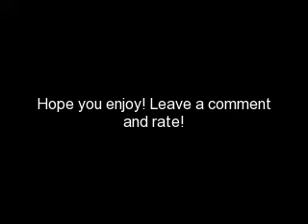This Crazy Love Episode 22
Whats up? I have a question! Do you think I should start a new series? I'd still keep This Crazy Love but I'd also make this one! Comment telling me if I should or not! I dedicate this video to zanessalover4528!! 10 or more comments for the next one!

*Back with Miley*
Miley: Ok, meet me in the back of Nick's house.
Taylor: Ok. Why do you want me to come?
Miley: When you get here I'll tell you, ok?
Taylor: Kay. See you later!
Miley: Perfect! *runs out of her house and drives to the Jonas's house*
*With Nick, Selena, and Demi*
Demi: I guess me and Joe's date is canceled!
Selena: Sorry. We ruined it for you!
Nick: Yeah. Sorry Dem.
Demi: Nah. Its not your fault.
Selena: Well since we're here we might as well shop!
Nick: Ugh!
Fan: OMJ! Its Nick Jonas!
Nick: *steps to the side with the fan* Hey! Yeah. I'll take a picture and give an autograph but can you like not tell anyone I'm here?
Fan: *in awe and nods her head* Sure!
*Takes a pic and gets an autograph and walks away in shock*
Selena: That was weird but it makes me think of when I was a huge fan like that!
Demi: Yeah, I know!
*With Joe and David*
David: So how are you and Demi?
Joe: Perfect.
David: *mumbles* Not for long!
Joe: What?
David: Oh nothing!
Joe: *suspcious* I'm gonna call Demi.
David: Ok. I'll be right here.
Joe: *calls Demi*
Demi: Hello?
Joe: Hey babe!
Demi: Hey Joe. Whats up?
Joe: Just wante to hear your voice, thats all.
Demi: A sweet. So when are we gonna have that special date?
Joe: *remembers the date* Oh yeah. I'm soo sorry babe! I promise another time!
Demi: Oh its fine! Don't worry. Well I gotta go but call me when we can come back home! Love you!
Joe: Love you too. *hangs up and walks back into the living room*
David: Wheres Demi again?
Joe: Hanging out with Nick and Kevin and Selena. Why?
David: Just wondering.
Joe: *suspicious still* Oh. Ok.
*Doorbell rings*
David: Sit down Joe I'll get it.
Joe: Ok. *sits down on the couch*
David: *opens the door and its Taylor* Hey. You here for Joe?
Taylor: Yeah.
David: *lets her walk into the living room*
Joe: *watching TV and doesn't notice Taylor walked in*
Taylor: Hey Joey.
Joe: Taylor? What the hell are you doing here? Gonna try to kill me again?
Taylor: Silly. No! I came to talk.
Joe: About?
Taylor: *walks up to him and sits close to him* I don't know, stuff. *puts her hand on his thigh*
Joe: *pushes her hand away*Taylor. We're over and get over it!
Taylor: We both know I want you right now and you want me so just let loose.
Joe: *gets up* No way!
David: *takes his cell phone and records the whole scene*
*With Demi Nick and Selena*
Nick: *driving them home*
Selena: I'm so tired its not even funny!
Demi: I know. *yawns*
Nick: *pulls in the driveway* We're home.
*Inside with Joe and Taylor*
Taylor: *trying to seduce him* Come on Joey! *grabs his waist*
Joe: *getting a little turned on but knows he can't do it* No. Get away!
Taylor: *pulls his belt off* You know you want to! *holds on to his belt*
(With Demi)
Demi: *walks in and sees Taylor holding Joe's belt*
Nick: *walks in too and is speechless*
Joe: Guys its not what you. ?
Demi: *In shock and a tear rolls down her cheek* Joe?
Selena: *speechless too*
Joe: Demi let me explain!?
Demi: *shakes her head and runs upstairs*
Joe: *runs up after her*
Selena and Nick: Taylor, I'd suggest that you leave, NOW!
Taylor: *afraid so she runs out with David*
Demi: *runs in Joe's room and locks the door*
Joe: Demi? Open up! Let me explain?!
Demi: *crying*
Joe: Demi? Please babe?
Demi: You said you loved me?!
Joe: I do! I do with all my heart and thats why you have to let me in!
Dem: Why? You broke my heart!
Joe: *looks down and a tear falls down his cheek* Demi, I love you!
Demi: *walks up to the door and unlocks it and goes back to his bed*
Joe: Thank you! *sits on the bed next to her*
Demi: You said you wanted to explain so explain!
Joe: Ok. She came in and just started to touch me and act weird. I would never do that! You have to believe me! Demi? *puts his hand on her cheek*
Demi: Joe, you don't even realize how much that hurt me!? I had a boyfriend who I liked alt and he cheated on me and he broke my heart.I can't have that happen again! *cries harder*
Joe: *hugs her tight* It won't because we love each other and nothing will tear us apart! *kisses her forehead*
Demi: *looks up at him* Can I trust you?
Joe: *kisses her lips* Ofcourse!
Demi: *smiles and hugs him* Don't ever let go Joe!
Joe: I won't!

The promise is stretched to its limits as time goes on and it seems that nothing can repair the broken!
~10 or more comments for the next one!